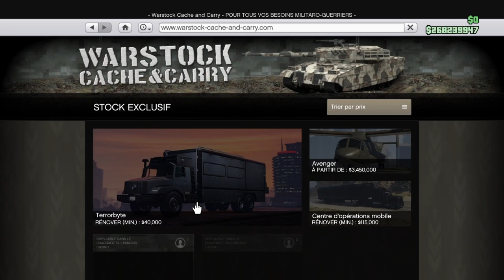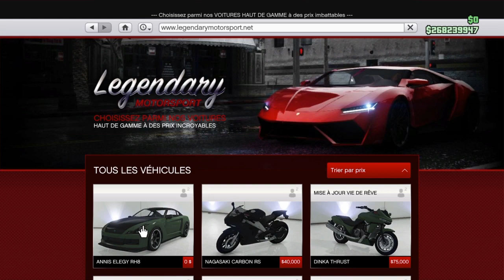[AFTER-PATCH] ÉNORME GLITCH D‘ARGENT EN SOLO SUR GTA 5 ONLINE EN 1.50! PS4 |XBOX|PC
~salut à tous c’est AKWATEX ~
J’espère que la video vous plaira  n’hésitez pas a lâchez un gros pouce bleu 👍 sa fais plaisir

PSN a ajouté : Akwatex_tech & Marc_csb

Merci de regardé like👍 et partager ma chaîne ✌🏽